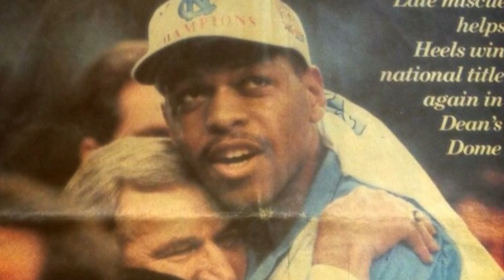The 2022 "USE YOUR PLATFORM" Youth Revival Promo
YS Presents...
The 2022 "USE YOUR PLATFORM" Youth Revival
Monday October 24th through Wednesday October 26th with guest speakers Trae Gaines of Christian Worship Assembly, ECCHS Head Basketball Coach Ed Geth and Pastor Eric Burgess of Born Again Ministries of Athens. The biggest party in town is back. Check the digital image for more details or log onto
You are an INFLUENCER. Get ready to use your PLATFORM!